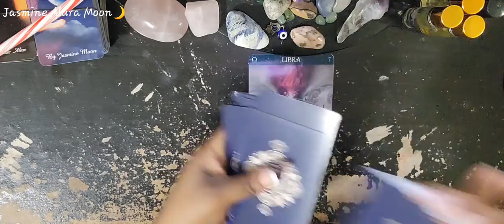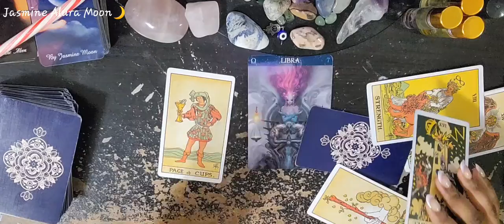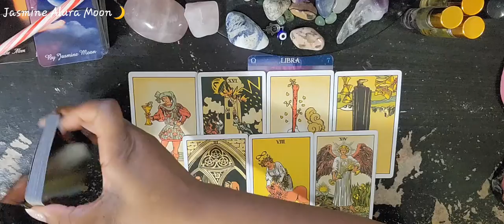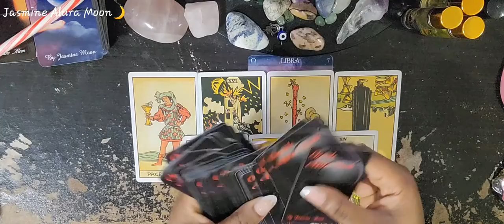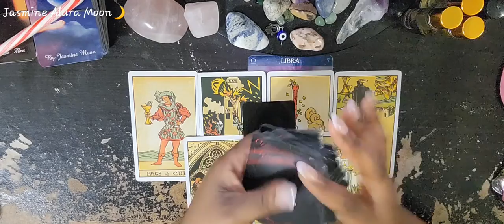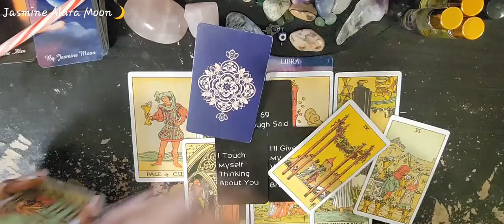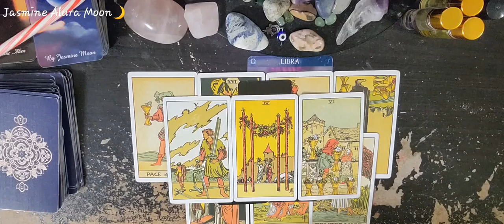Libra Who Wants You Se****ly 🍑🍓💦